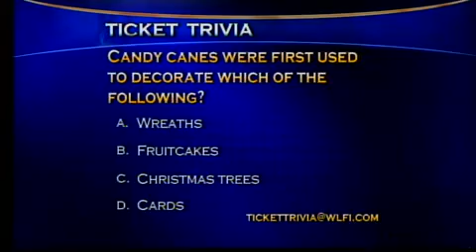Purdue Bells rings out 77th annual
Purdue Bells came to the studio to give a preview of the 77th Annual Purdue Christmas Show.